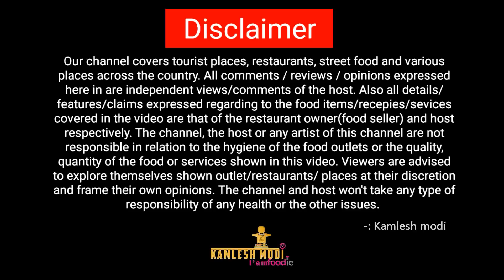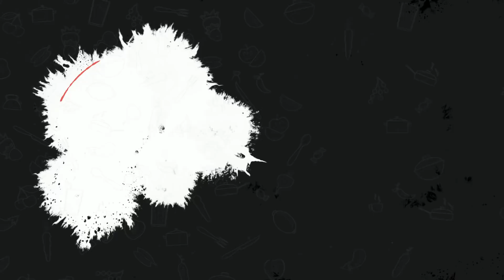બાજરી નો રોટલો સાથે લસણયો ઓળો રેસિપી ઠંડી માં ગરમી કમલેશ મોદી q